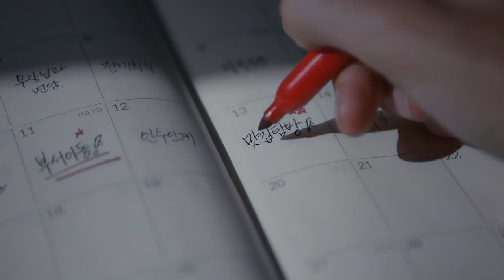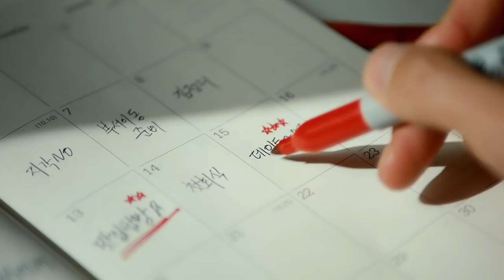(광고)장기용이 우리 팀에 들어온다면? 본격 망상 타임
ㄷㄷ 열정 만수르가 된 듯한
장기용의 열정 터지는 일상

그 와중에 수트핏 뭐냐. ♥